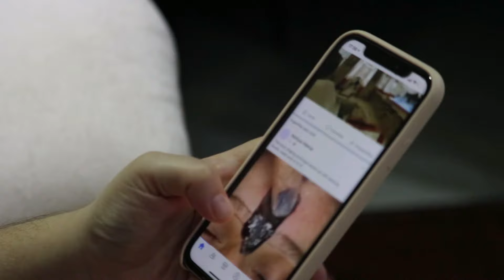Hema Malini Reaction On Esha Deol Divorce, Esha Deol Divorce Reason, Esha Deol Divorce News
/ ro.  .

 / sakurahertz

 / celebriynews

 / celebri28164146